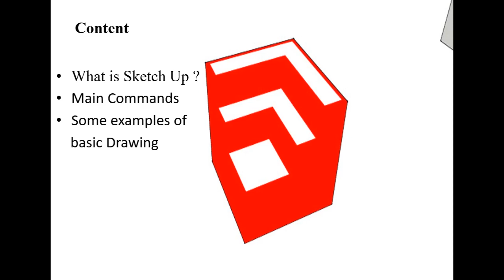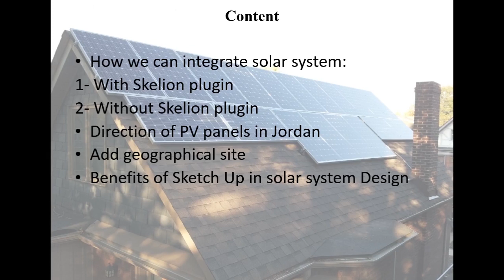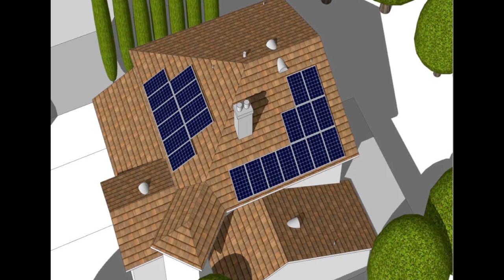Solar System Design using Sketch Up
This course will explains :

What is sketch Up
Main commands
Examples
How we can Integrate solar system
With skelion plugin
Without skelion plugin
Direction of PV panels install in Jordan
Add Geographical site
Benefits of using sketch Up in solar system design
Shading Analysis
Other engineering aspects